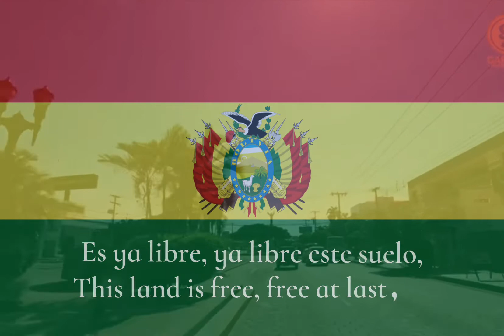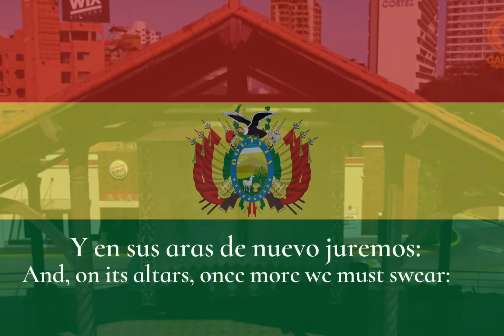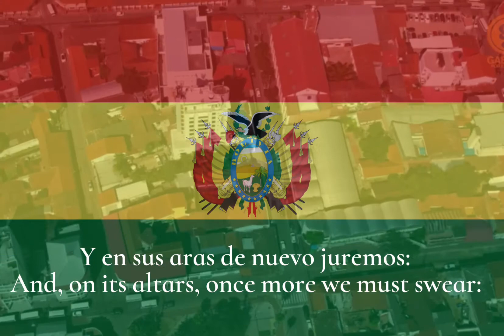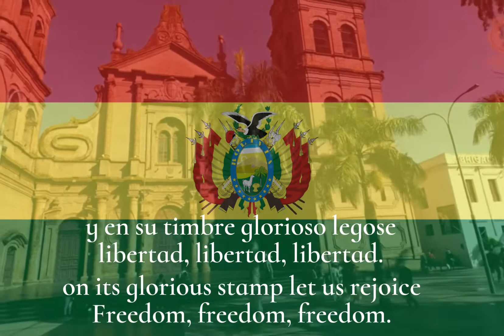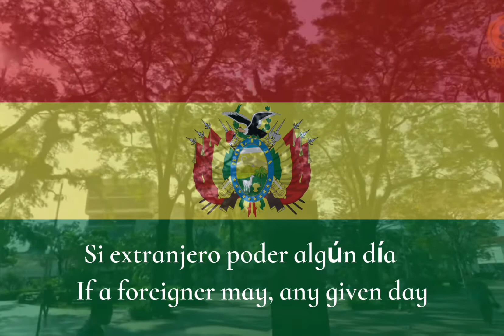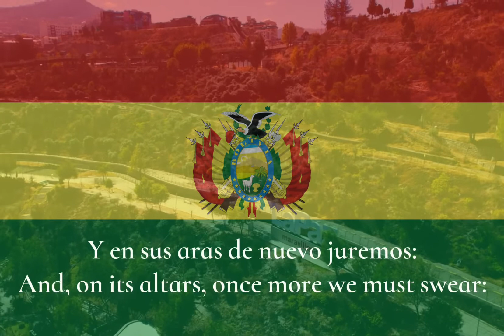Bolivia National Anthem “Himno Nacional de Bolivia” (Lyrics) (USE 1080p) (Full Version)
National Anthem of the Plurinational State of Bolivia. (Full Version)

“Himno Nacional de Bolivia”

“National Anthem of Bolivia”